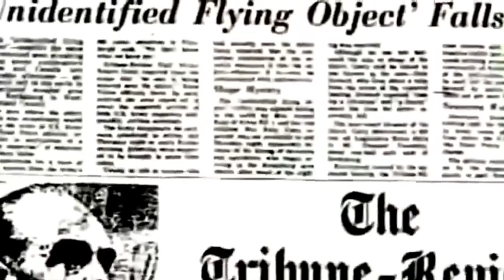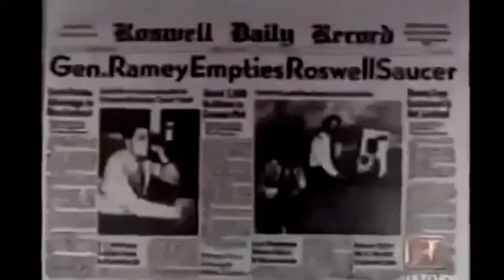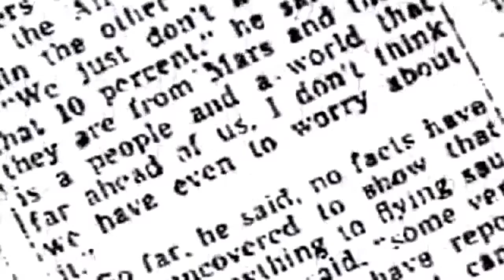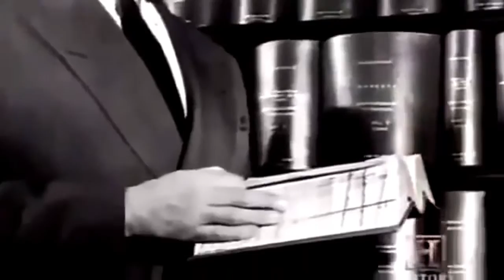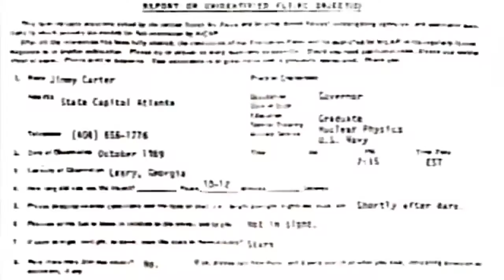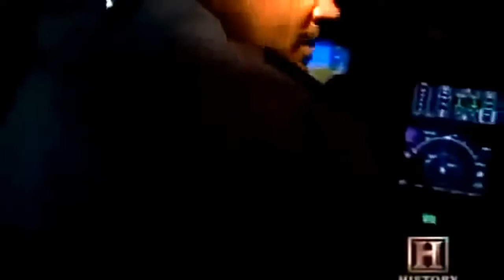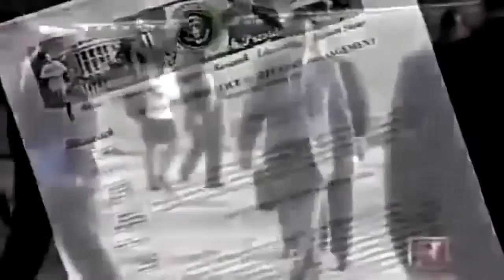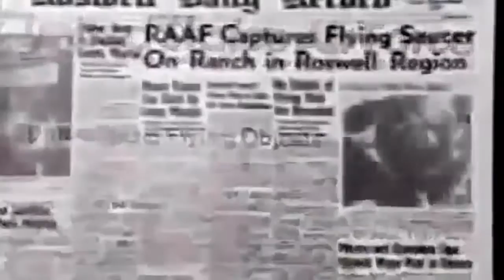GOVERNMENT UFO SECRETS | History Channel Documentary - HD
Is it possible for the U.S military to keep secrets from the President? Is there a threat from Unidentified flying objects? Are they our very own government's Black Book project?

UFO's and the white house.